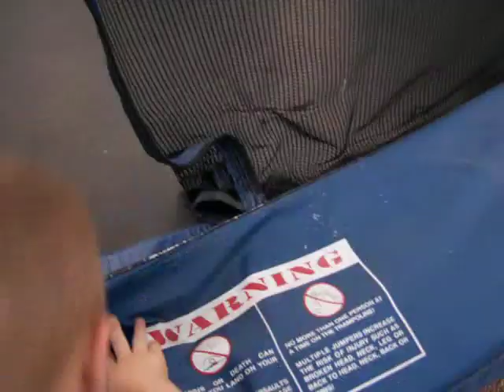Lag B Omer 013